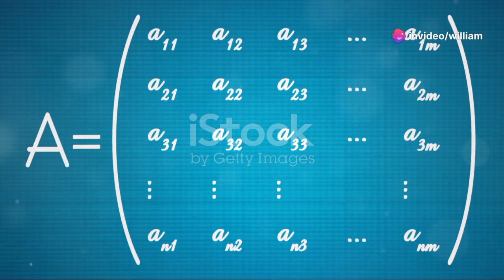El proyecto flecha Antigua: Revelaciones y secretos ocultos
En este vídeo, exploramos el fascinante Proyecto Flecha Antigua, una revelación espiritual y una aventura mental que nos lleva a profundos descubrimientos en los campos de la espiritualidad, cosmología, psicología y genética. 🌌✨